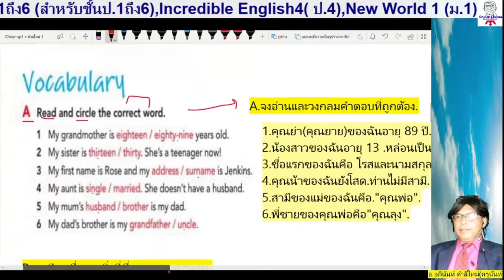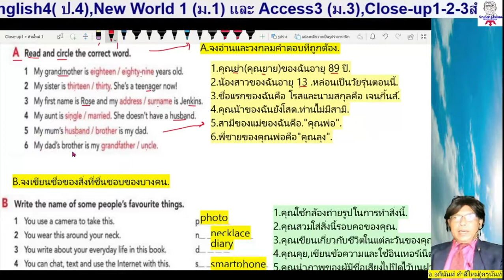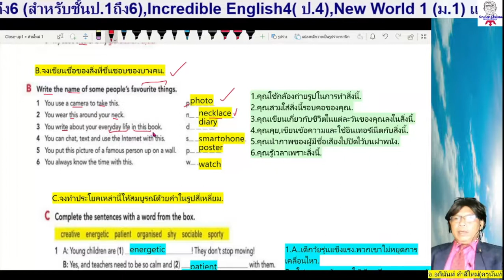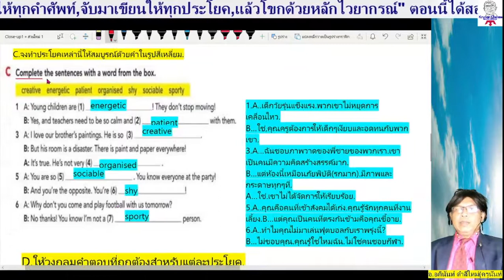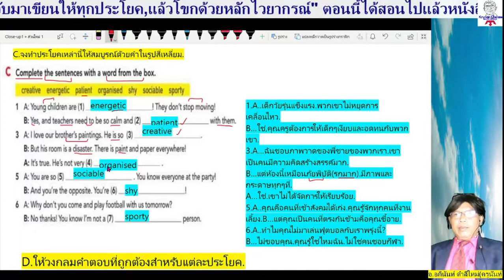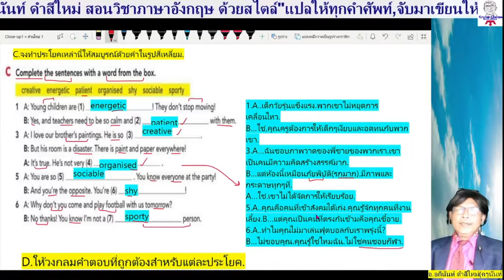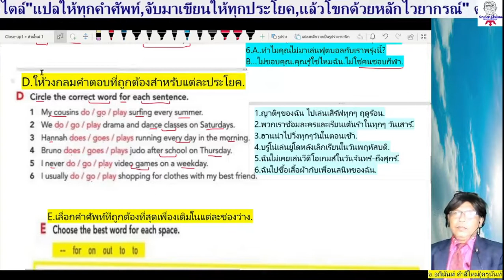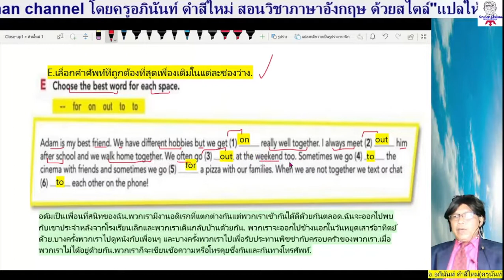ภาษาอังกฤษม.1 หน้า29 Close-up 1 (Student's Book)